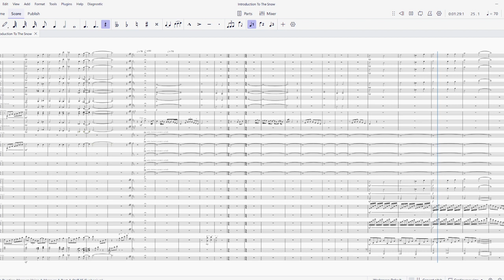Introduction to the Snow - Concert Band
Hawaii: Part II - Introduction to the Snow